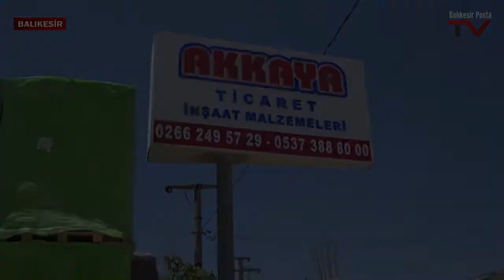EN BÜYÜK KORKUNUZ NEDİR ?